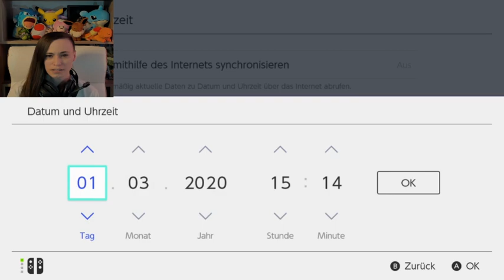Samurzel, Blanas, Tengulist fangen + entwickeln SCHWERT | Pokemon Schwert und Schild